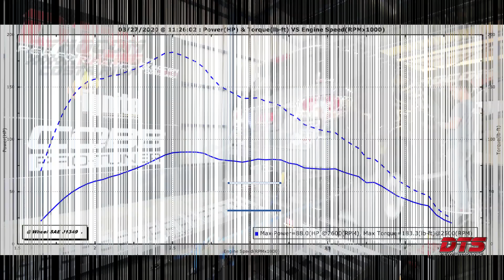Toyota FORTUNER D4D 1KD ecu REFLASH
Toyota FORTUNER D4D
MOTOR 1KD
ECU REFLASH
STAGE 1